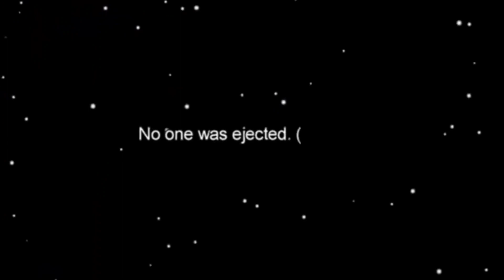THE 1000IQ IMPOSTER STRATEGY😂 AMONG US